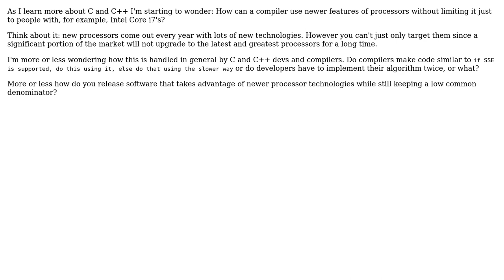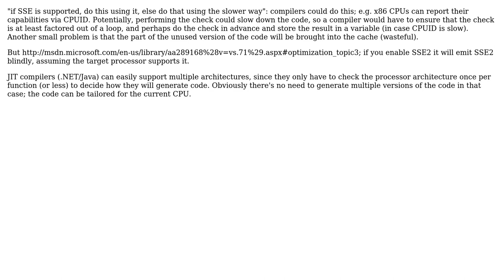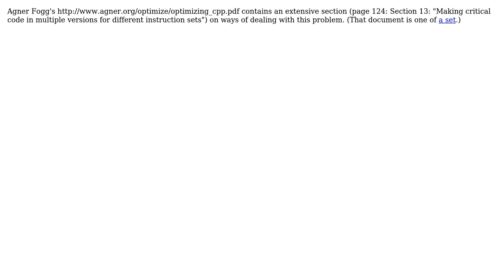How do I balance program CPU reverse compatibility whist still being able to use cutting edge...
Software Engineering: How do I balance program CPU reverse compatibility whist still being able to use cutting edge features?

With thanks & praise to God, and with thanks to the many people who have made this project possible! | Content (except music & images) licensed under CC BY-SA | Music | Images & others | With thanks to user timday user TheLQ user Robert Harvey user Qwertie and the Stack Exchange Network Trademarks are property of their respective owners. You are responsible for your own actions.